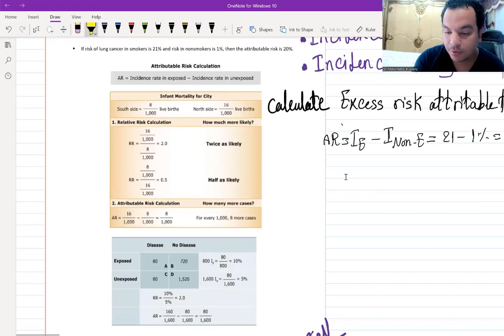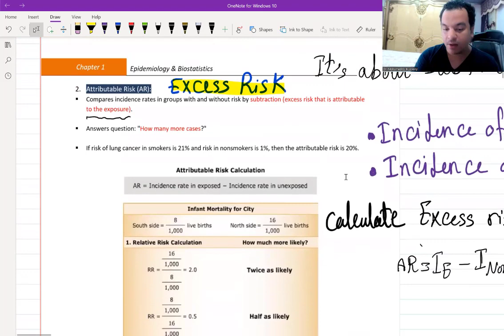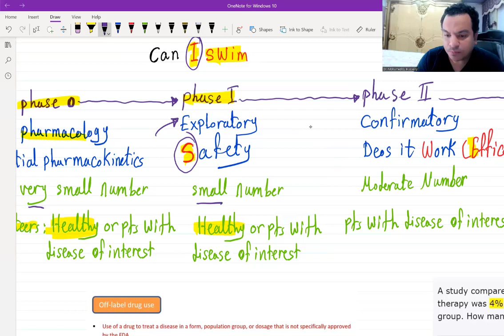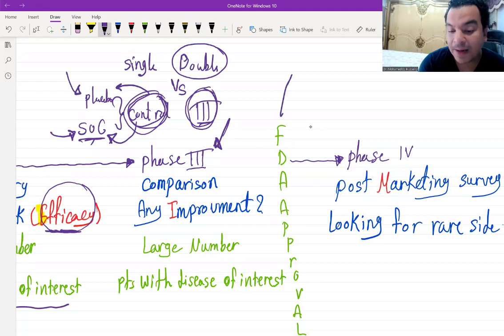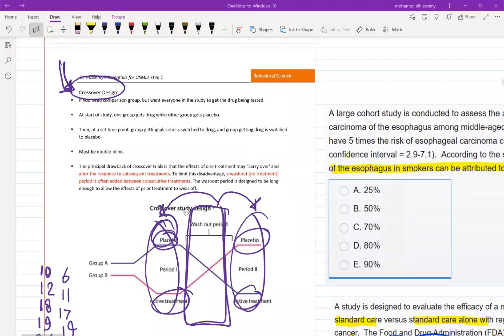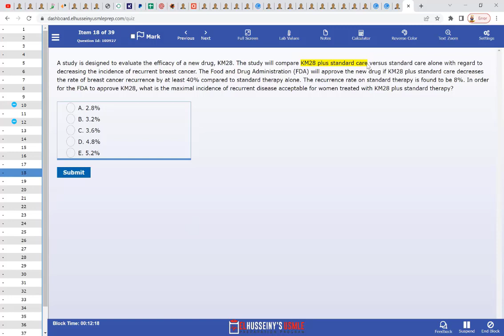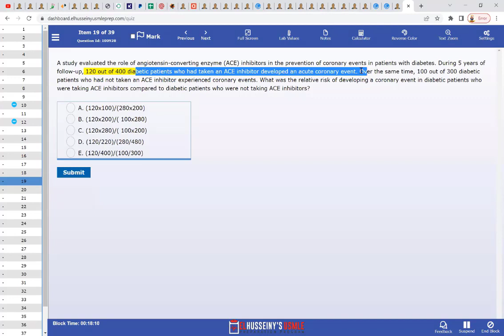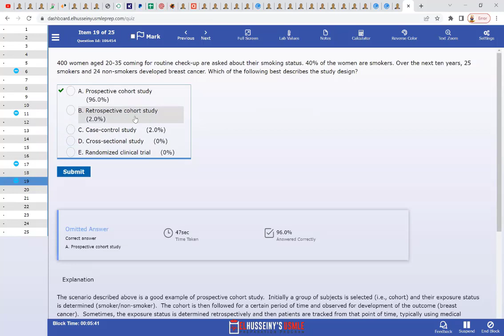Epidemiology and Biostatistics 3 For USMLE Step 1&Step 2 CK-(Free trial Course in Description Below)